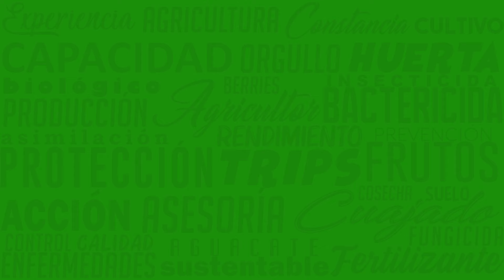EXCESO DE NITRÓGENO EN EN BERRIES